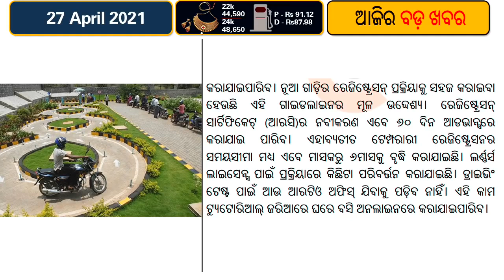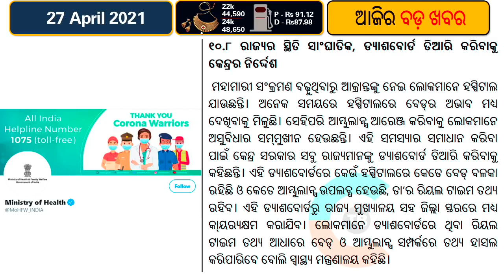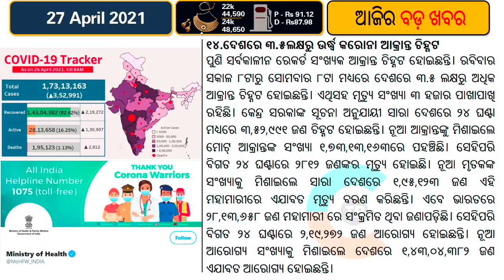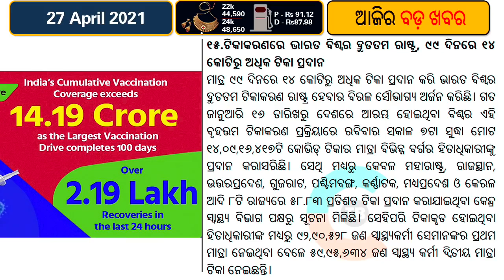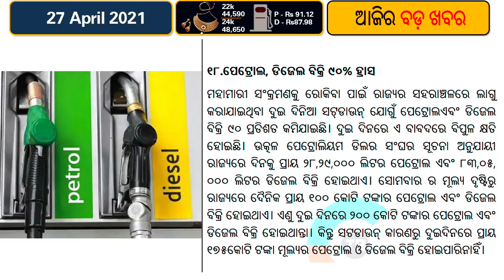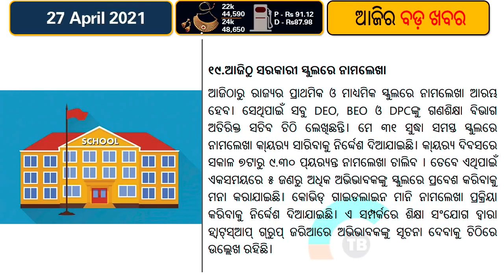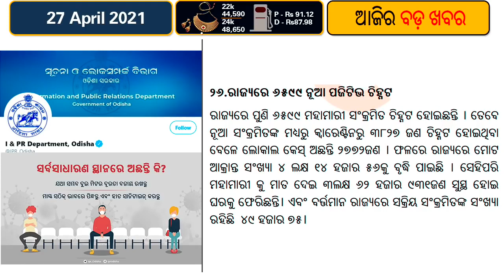Desa bidesh news dekhantu dely dekhibapain subscribe karidintu